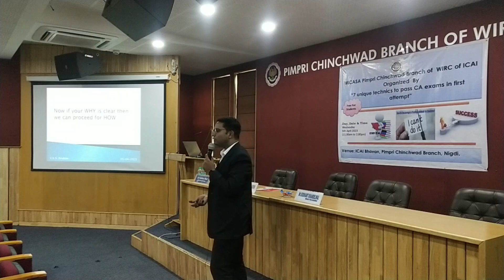Don't lose 7 lakhs happy moments of life I Student Motivation | CA S Ibrahim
We get 7-8 big happness in life and we also get 7-8 lakhs small small happiness in life, to get those 7-8 happy moments, we dont enjoy the 7-8 lakhs small small happniess.
Watch the video to understand more.

I am (CA S Ibrahim) a Chartered Accountant (CA) from India. I have been teaching and practicing CA Final, CA Intermediate, Auditing and Cost Accounting for the past 10 years. I have written many articles on CA Final and CA Intermediate and provides study material for the same.

This Channel will help you answer the question on how to become a Chartered Accountant (CA).In this channel we will also learn about stock market basics, the meaning and types of stocks, the stock market cycle, the stages of the stock market cycle, how to read charts, the difference between stocks and shares, the difference between stocks and bonds, how to buy stocks, how to sell stocks, how to short sell stocks, how to be successful in stock market, how to do technical analysis and how to read financial statements.Financial Management is an important course in Chartered Accountancy. This channel is very useful for any individual.This channel will help you to understand the importance of Financial Management. The importance of Financial Management is immense. It is the base of any company or corporation. This channel will help you to understand the importance of Financial Management.